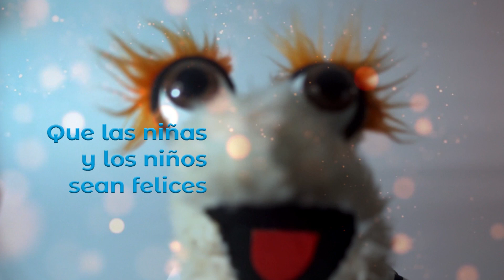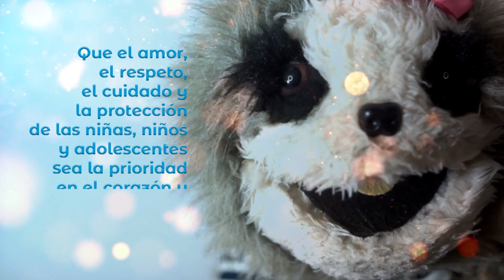Estrella: mensaje UNICEF Costa Rica para la niñez y familias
En el video se retoma un mensaje positivo sobre la importancia de proteger a las niñas y niños y que no los afecte la pobreza, la guerra o la violencia